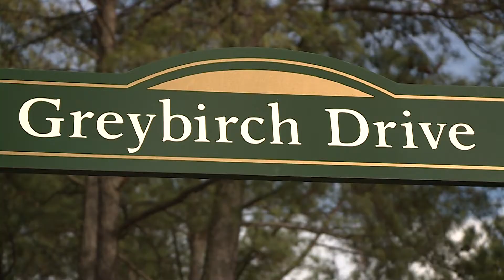Aaron Crosby Vigil